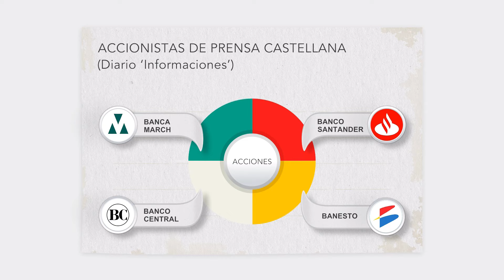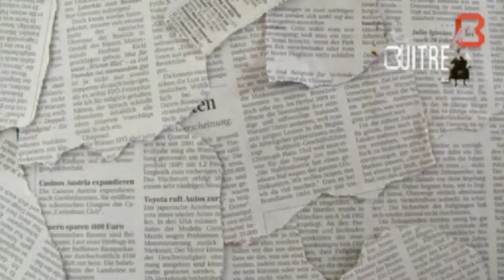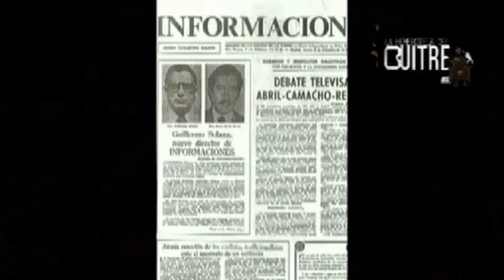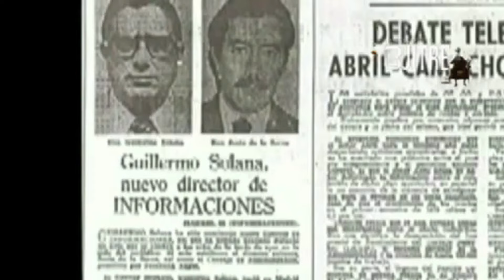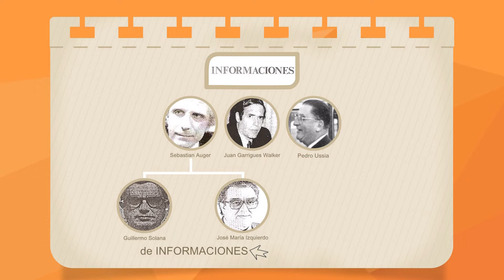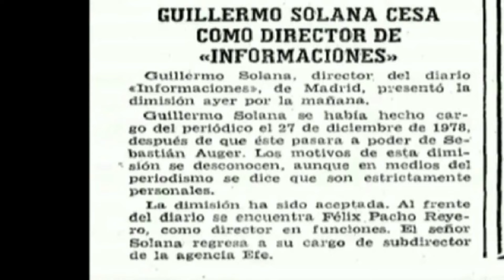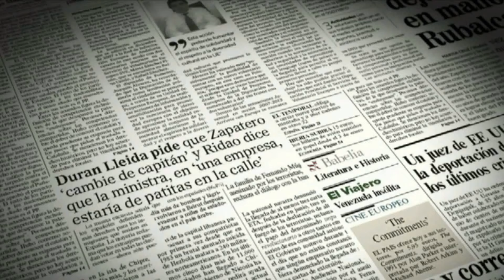El Diario 'Informaciones' de Auger y Trevijano (Fiasco Auger 2/4) - 1978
Segunda parte sobre el serial del magnate de medios fallido Sebastián Auger.